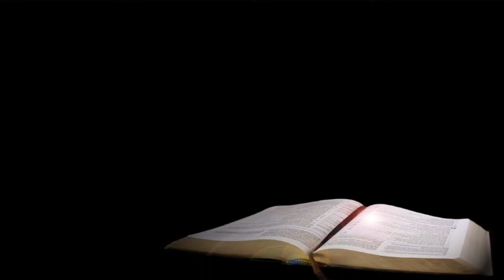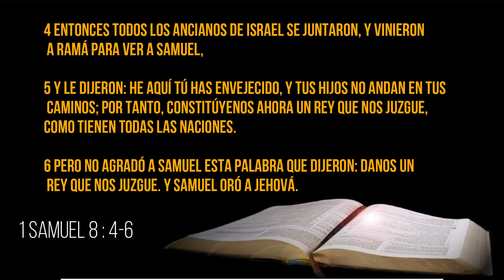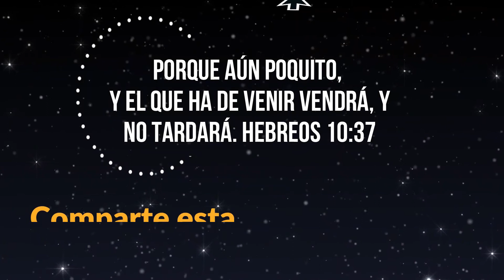La Corrección A Nuestros Hijos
Iglesia Evangélica Alianza Cristiana Y Misionera El Redentor , Amityville NY .
Pastor : Miguel Espinoza.

Lectura Biblica : 1 Samuel 8 : 1-6

Recuerda compartir el video con tu familia y amigos.
Subscribete y comenta , Que Dios te bendiga .